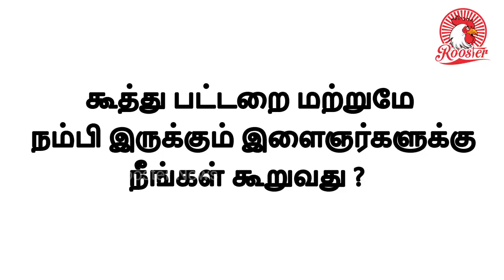VijaySethupathi Nassar-ன் குரு திரு ந.முத்துசாமி காலமானார் | koothupattarai நிறுவனர் ந.முத்துசாமி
Veteran theatre personality Na. Muthuswamy, founder of avant-garde theatre group ‘Koothu-p-pattarai’, died in Chennai on Wednesday. He was 82.

Mr. Muthuswamy founded the theatre group in 1977 after studying for several years the traditional folk theatre.

In an interview to The Hindu in 2008, Muthuswamy said he remembered being ‘swept off his feet’ when he saw a theru-k-koothu, a street theatre performance in the early 1970s, which prompted him to delve into the art.

The group is known for plays centred around modern, contemporary themes and the members incorporated several aspects of folk theatre, martial arts, mime and choreography to depict social issues and transformation.

Actors Vijay Sethupathi, Guru Somasundaram and Pasupathy are among the notable alumni of the theatre group who have gone on to make a mark in the film industry.